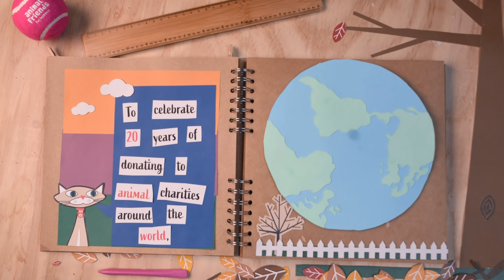£100k Charity Giveaway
This Christmas we are giving away £100,000 to one of three amazing charities. Want to find out more?